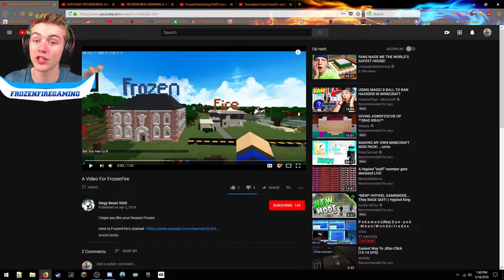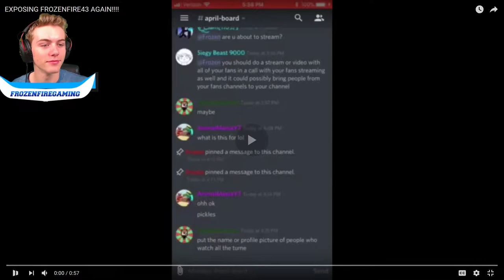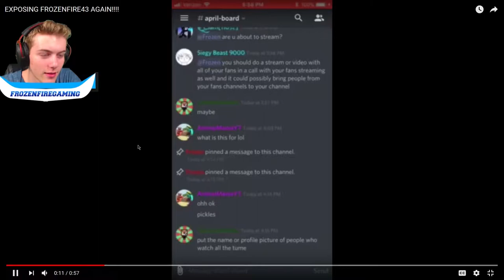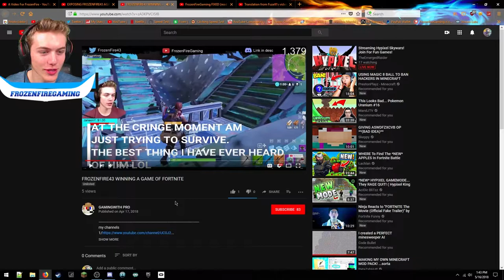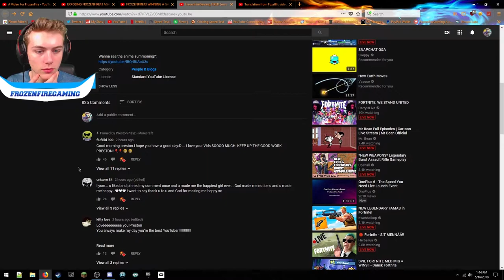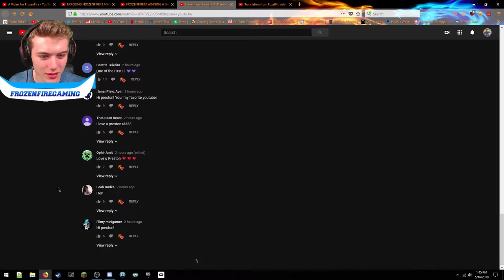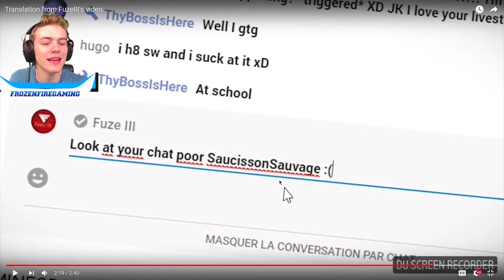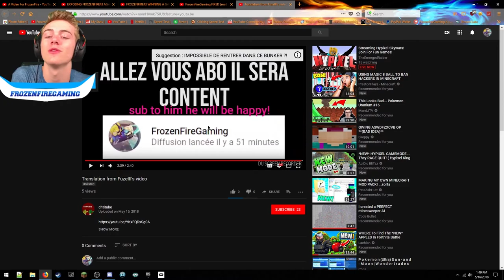I GOT A SHOUT OUT FROM THIS YOUTUBER... (Reacting to fan videos #2)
[RE-UPLOAD] I GOT A SHOUT OUT FROM THIS YOUTUBER... (Reacting to fan videos #2)